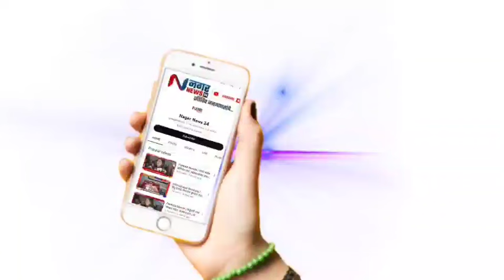अहमदनगर ब्रेकींग -त्रासदायक मुख्याध्यापकाच्या गावात बदली झाल्याने शिक्षकेला आली जिल्हा परिषदेत चक्कर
त्रासदायक मुख्याध्यापकाच्या गावात बदली झाल्याने शिक्षकेला आली जिल्हा परिषदेत चक्कर...